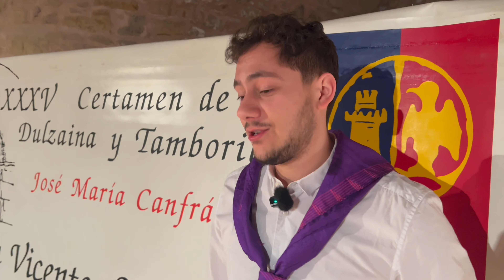Emocionante tarde de folclore castellano en el XXXV Certamen de Dulzaina José María Canfrán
Además de las brillantes actuaciones de los Dulzaineros de la Cofradía, Dulzaineros de Sigüenza, Grupo Atalaya Soria y Grupo La Garrota (Segovia-Madrid) se entregaron reconocimientos a Ángel Pérez Morencos (póstumo),  Pedro Olea y Cofradía de Santa Librada.